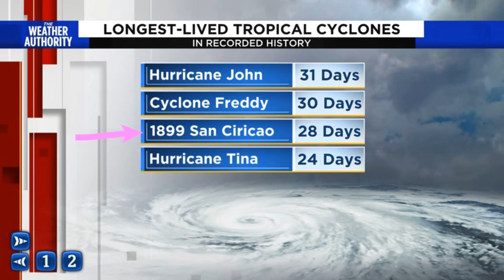This storm is about to be the longest lived tropical cyclone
Asst. Chief Meteorologist David Heckard takes a look at a very surprising tropical system. More at News4JAX